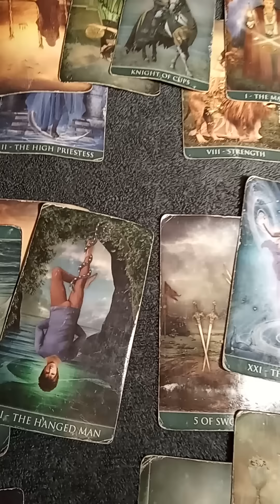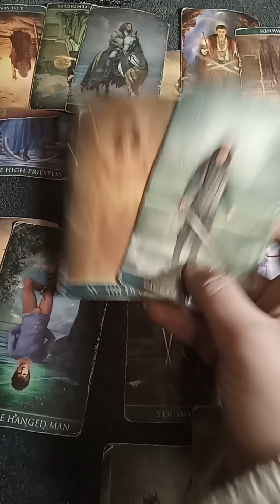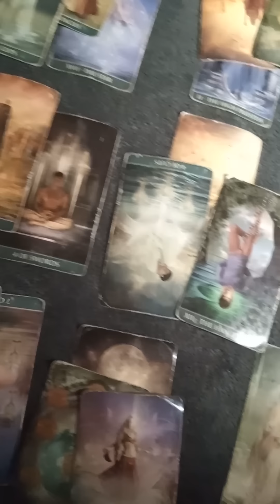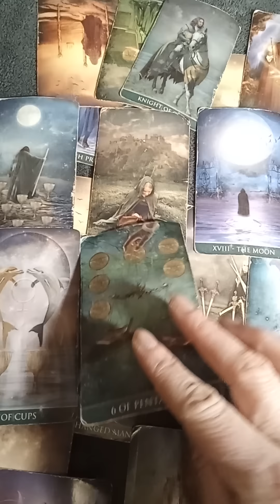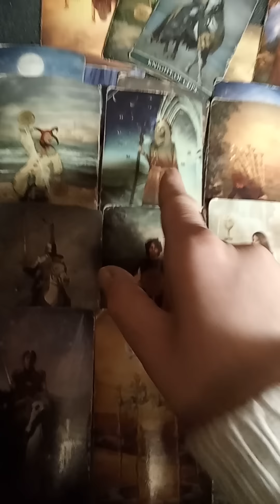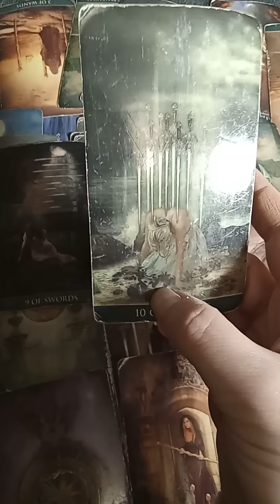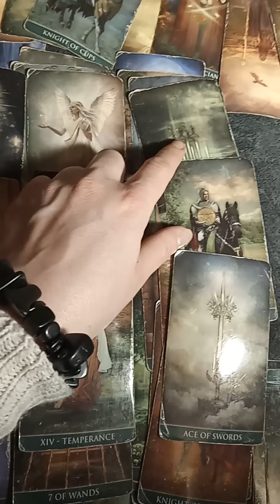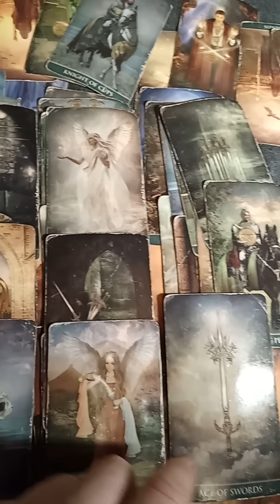Virgo They are nothing but shadows December 5 2022 TAROTBARBIE